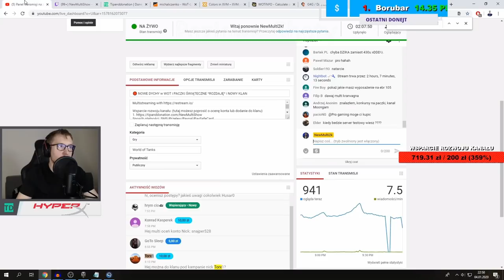MULTI NATARCIE - POLACY STREAM SNIPERZY?